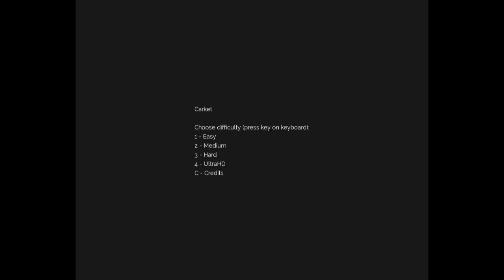Jupi Plays Indie Games: ALL THE INDIE GAMES [Ludum Dare 34] [Part 23]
Basically I wanted to play most of the games that were entered in the Ludum Dare 34, so I did. This is going to be a series of videos showing me playing every game entered on my spreadsheet for about a minute each. The theme is Growth and/or Two Button Controls. If you want me to play your game, add it
00:54 - Cave Swing
02:02 - Hestor and the Tree of Doors
03:53 - Battle Rose
05:21 - Homeworld
06:52 - Secret of the Little Lamb
07:58 - MK-F417XX3
10:26 - Alien Number Attack
11:51 - Carket
13:40 - Lava Miner
14:48 - TrainWrecker